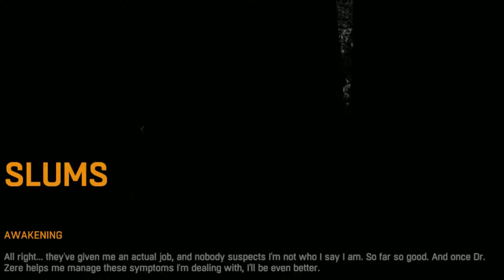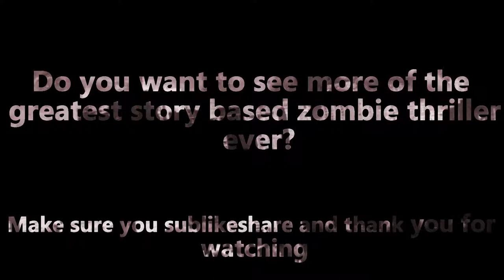Scared as SH*T | Episode 03: The First Job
worldwarz dyinglight zombies In this episode we do our first job for the Tower, setting up the UV traps for Spike as well as attempting to rescue a survivor at what becomes our safe house. The audio and encounters in this episode are TERRIFYING!